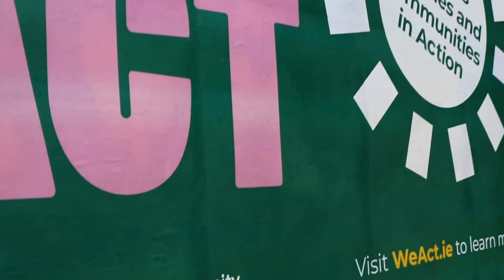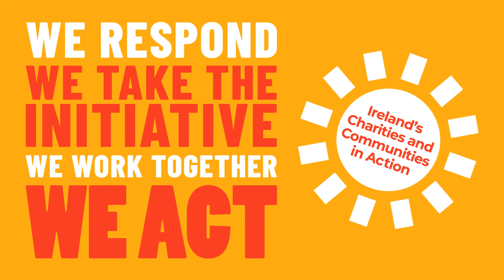WeAct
We see need, WeAct...launch of hugely important campaign around the work done by volunteers, community workers and charities across Ireland.

The Community Foundation for Ireland is a proud partner and supporter of .If you want to be a partner too drop us a line